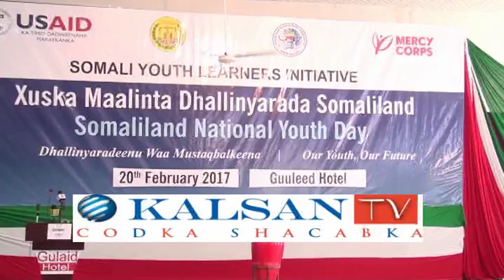Gudoomiye Ciro oo soo Booqday Xarunta Guud ee Kalsan Tv hargeisa